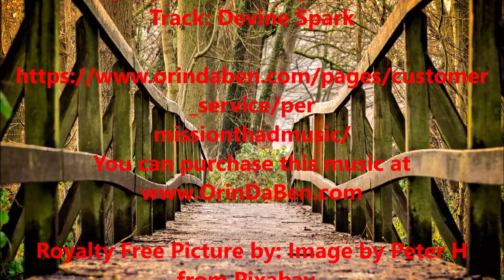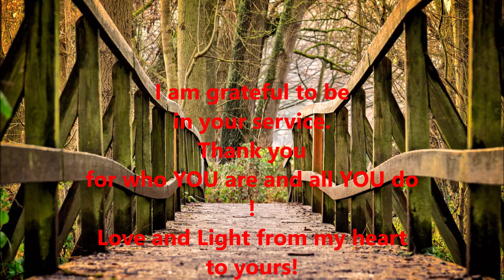Where the Past Ends, the Future Begins, Pleaidian meditation with the Language of Light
Greetings Beautiful Souls :)

Here is a little help along the way in our collective transformation.

Let go of your past and embrace your future. Accept, forgive, surrender and accept yourself the way you are. Allow your life to be filled with love and happiness.

See yourself on the other side of this bridge :) How it is out there :)?

Eva